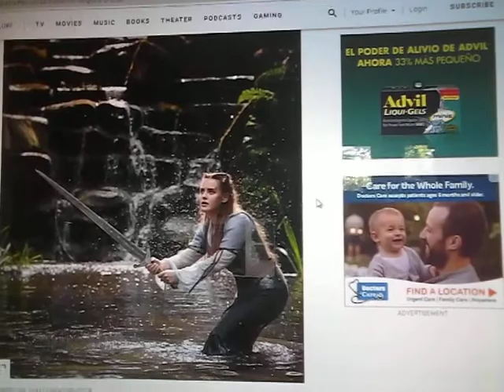Netflix Reveals First Look At Katherine Langford in King Arthur Reimagined Series Cursed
First Look photo of the 13 Reasons Why Star in the new Show.